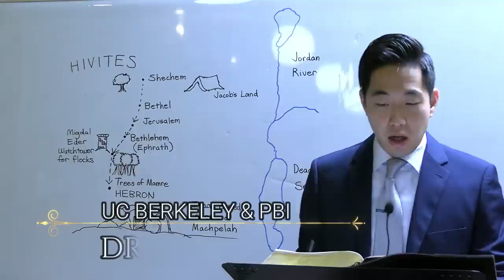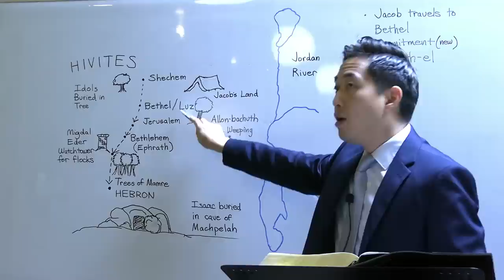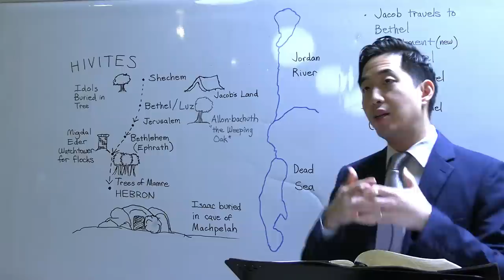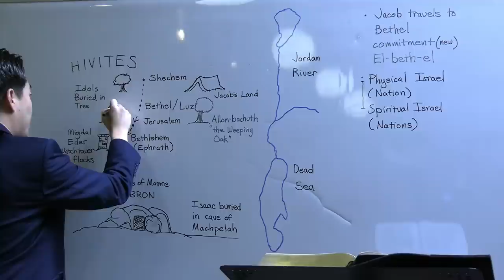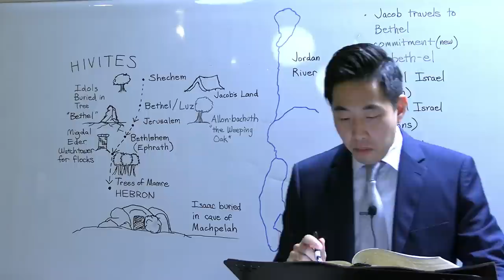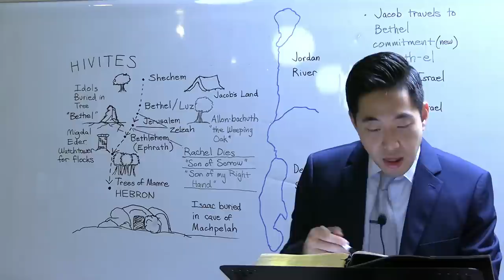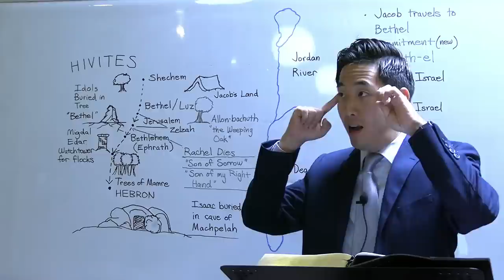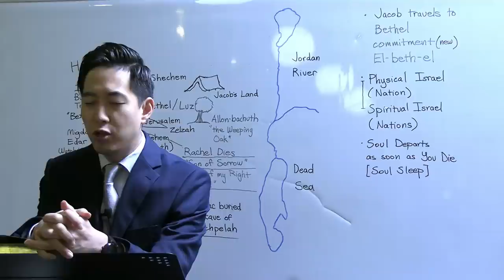Why Repeat Bethel, El-Bethel, and Bethel? (Genesis 35:6-29) | Dr. Gene Kim